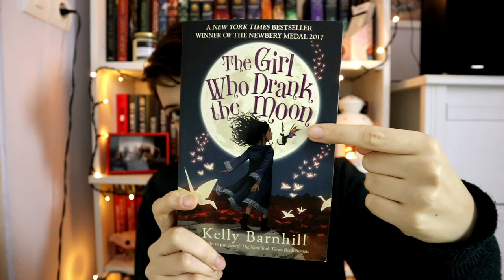Könyves Oscar-díj | 2020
A mai videóban ismét Oscar-díjat osztok, a tavalyi évben olvasott könyveim számára. :)

Kérdések:
1. Legjobb borító
2. Legjobb világépítés
3. Legjobb cselekmény
4 Legjobb idegen nyelvű könyv (nem angol)
5. Legjobb férfi mellékszereplő
6. Legjobb férfi főszereplő
7. Legjobb női mellékszereplő
8. Legjobb női főszereplő
9. Legjobb író
10. Legjobb könyv

Huszti Gergely: Mesteralvók ​hajnala (Mesteralvók-duológia 1.)
Rainbow Rowell: Carry ​On (Simon Snow 1.)
Salla Simukka: Vérvörös (Hófehér trilógia 1.)
L. M. Montgomery: Anne ​otthonra talál (Anne 1.)
Rick Riordan: The ​Tyrant's Tomb (The Trials of Apollo 4.)
Szélesi Sándor: Kincsem (Kincsem 1.)
Bryan Lee O'Malley: Scott ​Pilgrim kivételes átlagélete (Scott Pilgrim 1.)